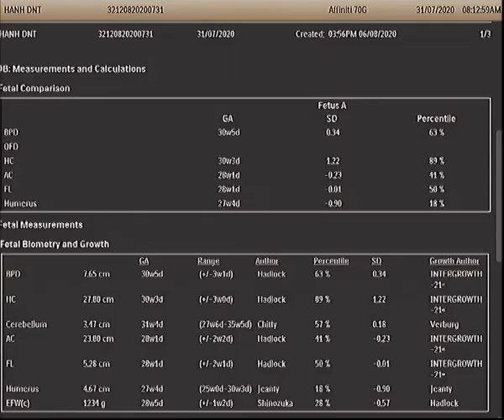Các mặt cắt khảo sát hệ thần kinh thai nhi, thai 29w, giãn não thất bên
Các mặt cắt khảo sát hệ thần kinh thai nhi, thai 29w, giãn não thất bên 2 bên,
Siêu âm khảo sát hệ thần kinh thai nhi,
siêu âm chẩn đoán các dị tật não thai nhi,